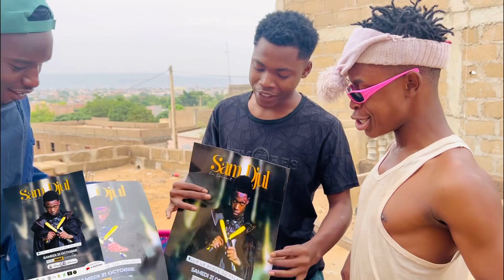WONPION chez Sam djul rendez-vous le 21 octobre